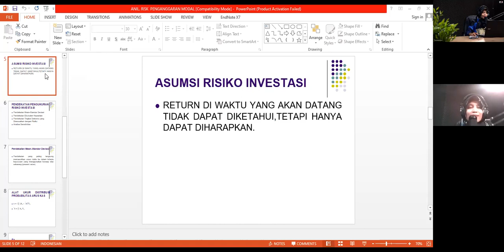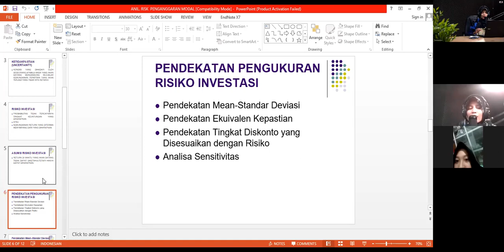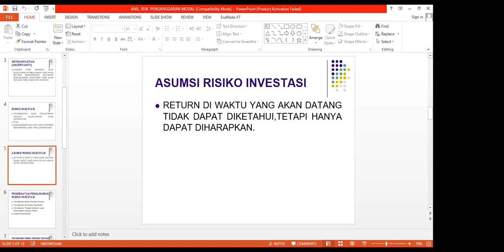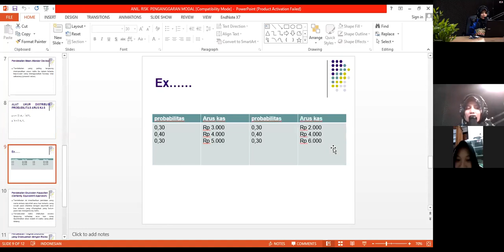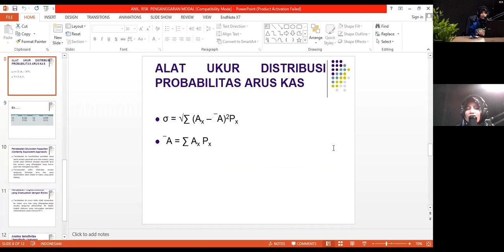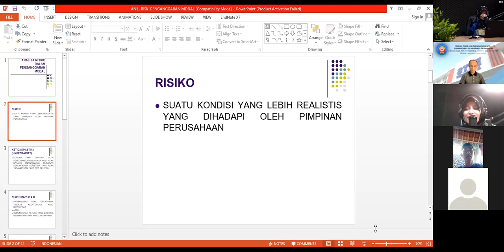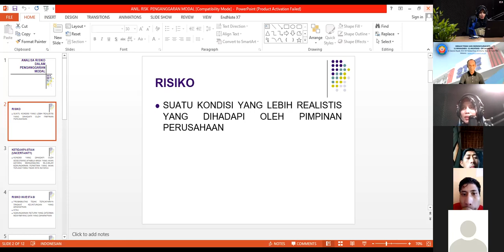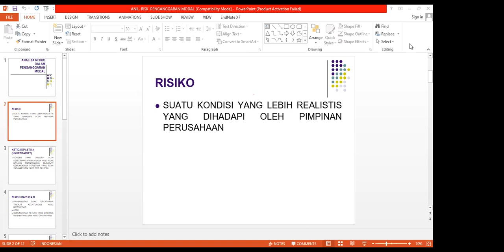Zoom Manajemen Keuangan 2 _ Heny Kurnianingsih, S.E., M.M.